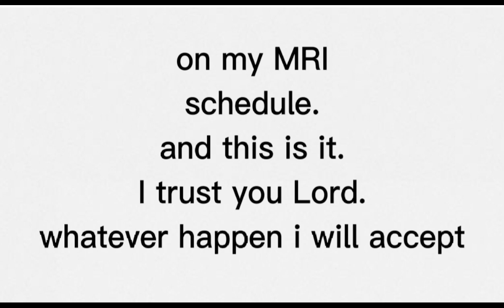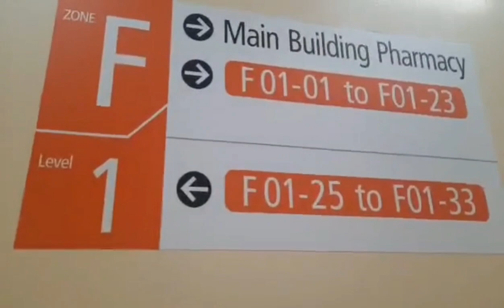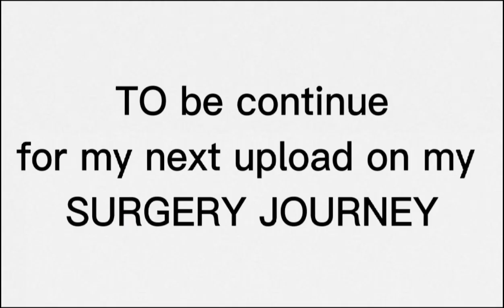STORY ON MY KNEE JOURNEY: THE RESULT OF MY MAGNETIC RESONAN IMAGE (MRI)